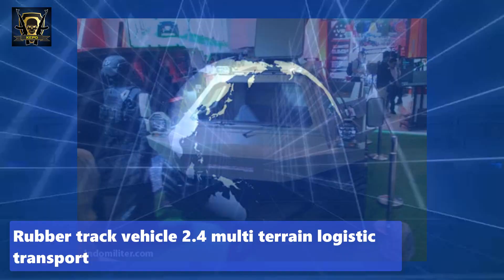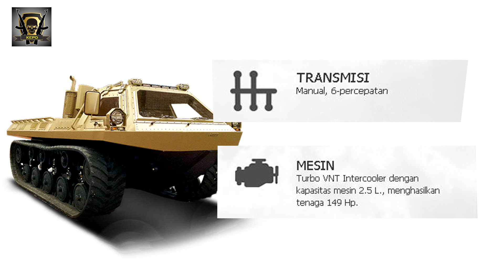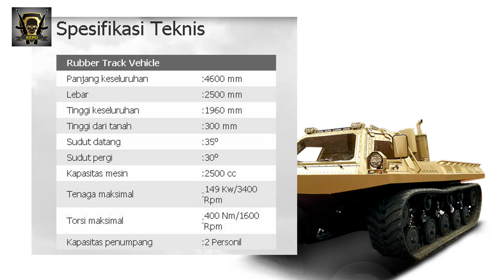Ini Keren, Ranpur Rubber track Rancangan Lokal Indonesia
Rubber track vehicle 2.4 multi terrain logistic transport
Digunakanan sebagai kendaraan pendukung logistik dengan daya tahan tinggi dan berkat bobotnya yang ringan dan kemamuan yang dapat dioperasikan baik di darat dan air. Membuat RTV ini lebih mudah dan lebih cepat untuk memasik barang apapun melalui berbagai jenis medan.

source : PT JALA BERIKAT NUSANTARA, INDOMILITER